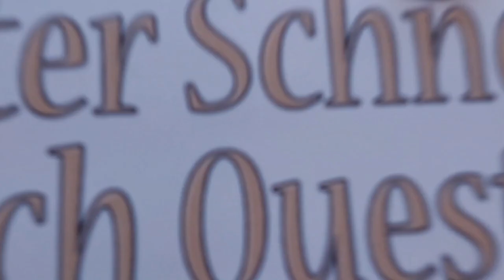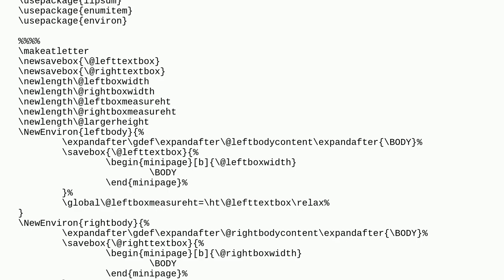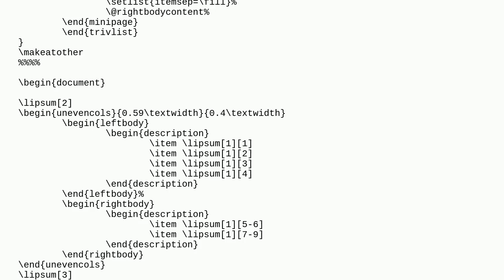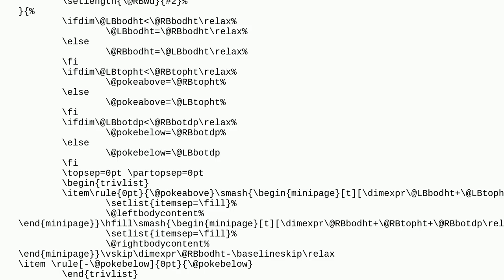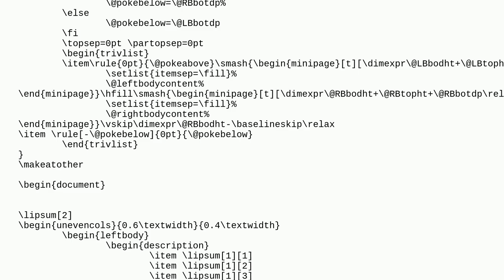Tex: Multi-column list with columns of different widths and fitted to height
Multi-column list with columns of different widths and fitted to height

A special thanks goes out to the community

  spacing lists